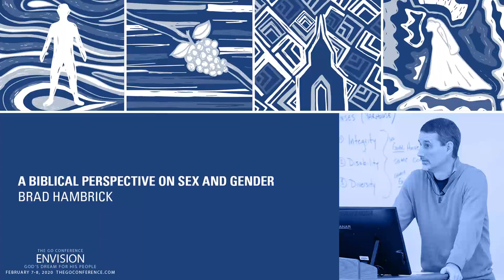A Biblical Perspective On Sex And Gender - Brad Hambrick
We enjoyed having everyone at the GO Conference 2020, this is audio from the breakout sessions that you may have been to or are just listening to for the first time.

-- Social Media --